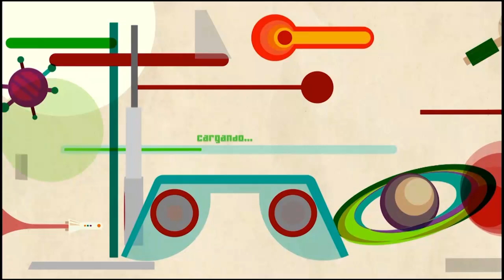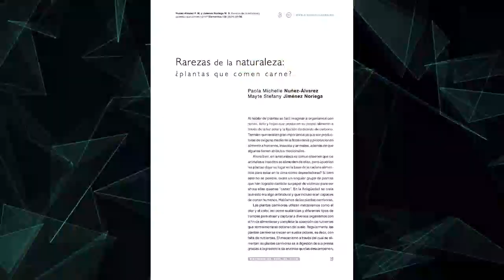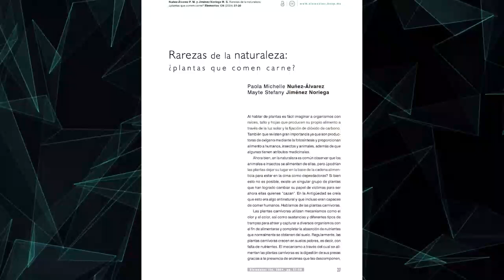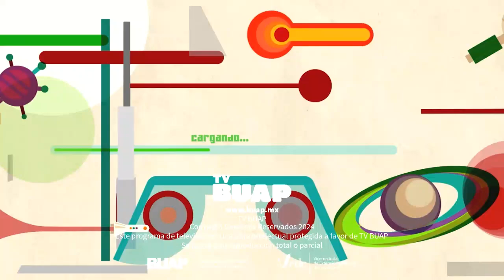👨🏽‍🔬 Es ciencia. Ep. 36. 18 de octubre.🌖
Acompaña al Dr. Robot, Daniel Mocencahua Mora, todos los viernes a las 16:30 horas a descubrir las verdades de la ciencia mediante amenas charlas impregnadas de paciencia, resiliencia y desobediencia, en Es Ciencia.

En este episodio se habla de la relación de la ciencia con la química a través de los proyectos de investigación desarrollados en la asignatura de Seminario de investigación, con la Dra. Verónica Santacruz Vázquez, coordinadora del Doctorado en Ingeniería Química de la Facultad de Ingeniería Química; María Eugenia Ortega Sánchez; Maité Juárez Meneses; Cristian Núñez Delgado; y Daisy Alejandrina Cabrera; todos estudiantes de este posgrado

Además, en Sorbito de café, la Mtra. Ángeles Nolasco, docente del Complejo Regional Sur, te recomienda la lectura del artículo académico: Rarezas de la naturaleza: ¿plantas que comen carne?, escrito por Paola Michelle Nuñez-Álvarez y Mayte Stefany Jiménez Noriega, el cual forma parte de Elementos BUAP, revista de divulgación científica

Para finalizar, reflexiona sobre la alimentación con base en las plantas, con Jeshu Javier Gutierrez Flores